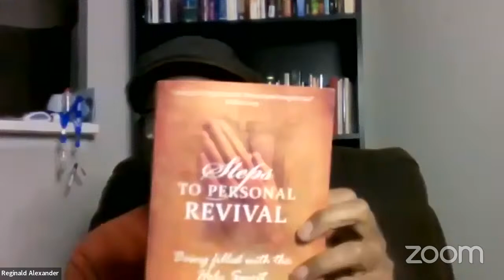Willow Grove SDA Church Service